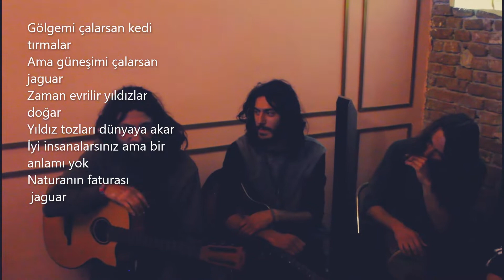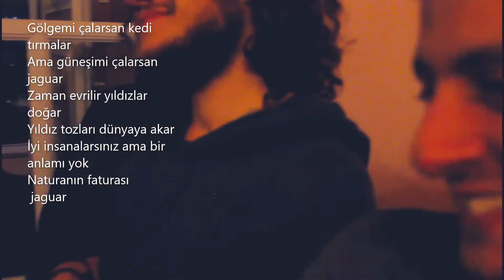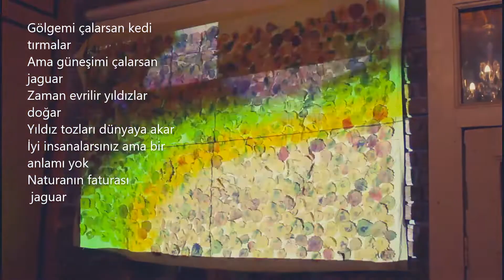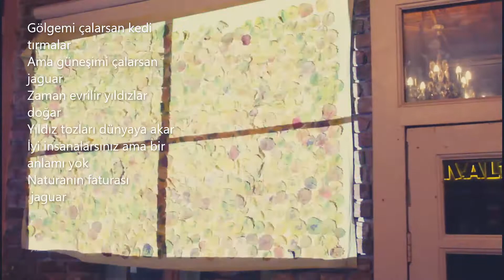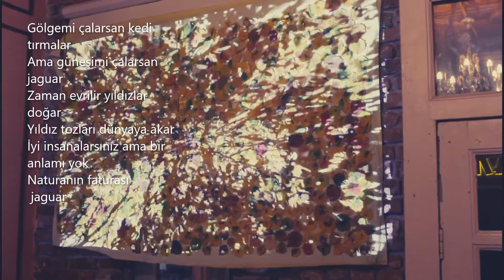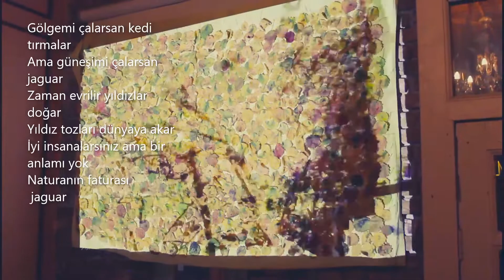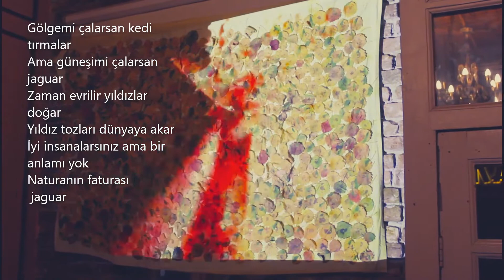jaguar - VASAT AKTİVİSTLER @ Bordobina 07.12.19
Jaguar
Gölgemi çalarsan kedi tırmalar

Ama güneşimi çalarsan jaguar

Zaman evrilir yıldızlar doğar

Yıldıız tozları dünyaya akar

İyi insanalarsınız ama bir anlamı yok

Naturanın faturası jaguar